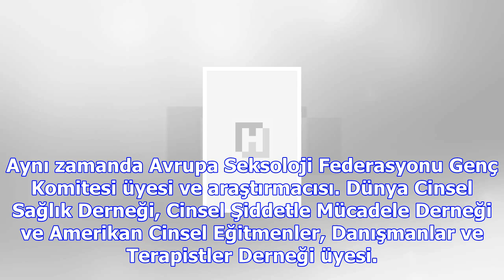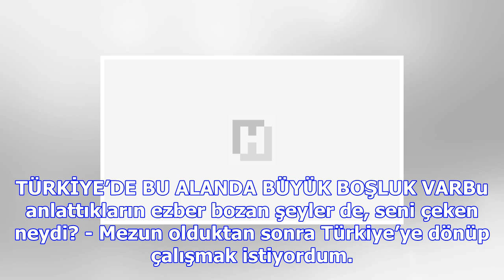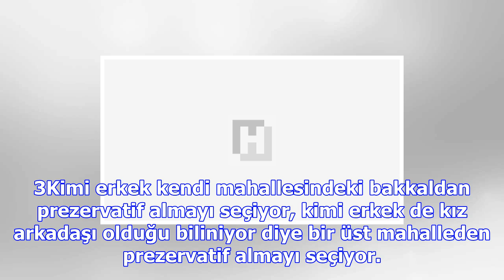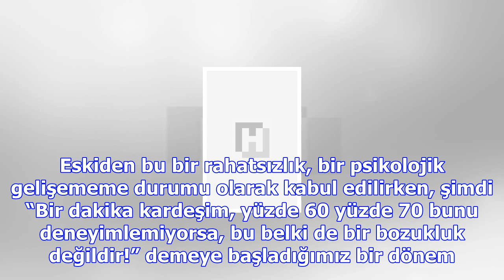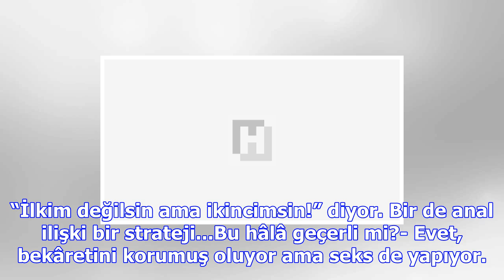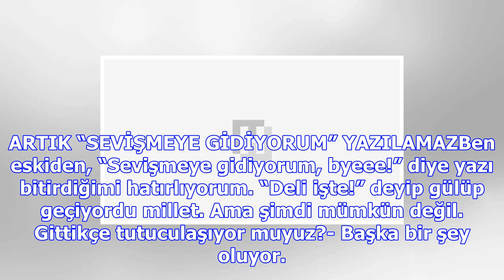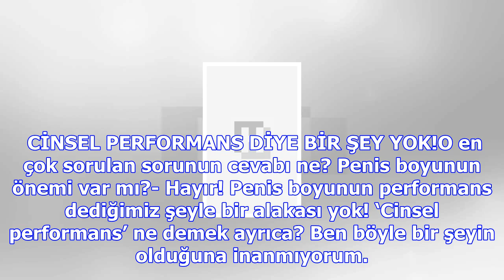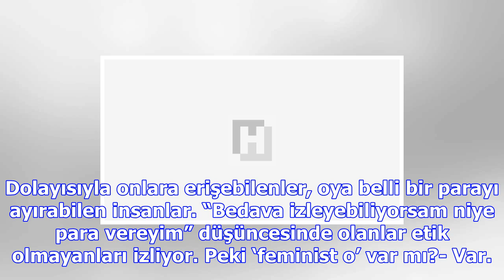Türkiye’de cinsellik dediğin ‘sansürbasyon’ ve ‘bastırmasyon’